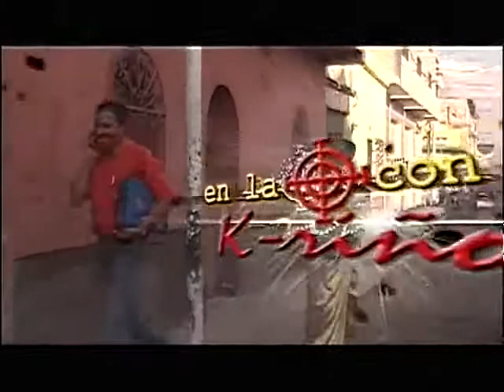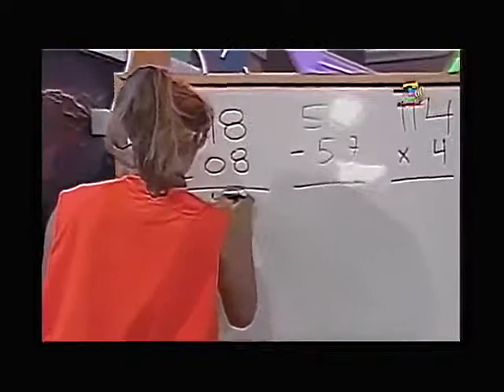3 GRABACIONES DE LA TELEVISION GUATEMALTECA DONDE HICIERON EL RIDICULO ► EL JULIO LÓPEZ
En Guatemala hacemos televisión, tal vez no de buena calidad pero existe pero acá te presento 3 programas que intentaban ser serios y terminaron haciendo el ridículo de forma involuntaria.
3- Combate
2- Presentadores de televisión en vivo donde les hicieron trolleada telefónica.
1- La auto entrevista de Haroldo Sanchez.
Video anterior  “EL MACABRO PASADO DEL KAIBIL ARRESTADO EN ESTADOS UNIDOS”